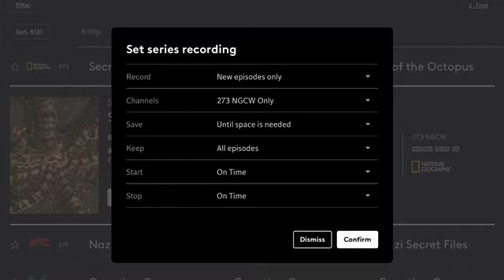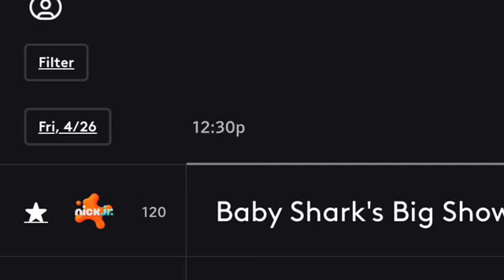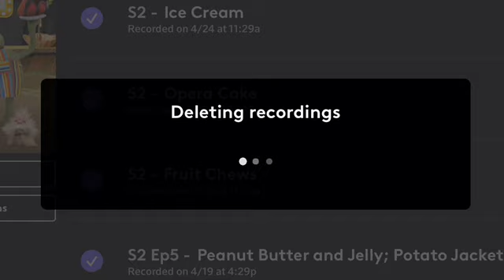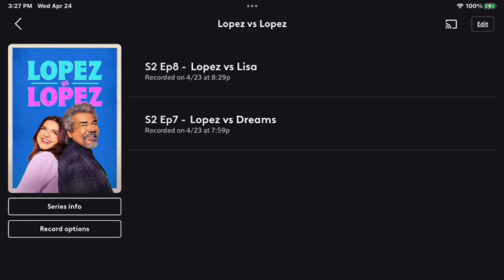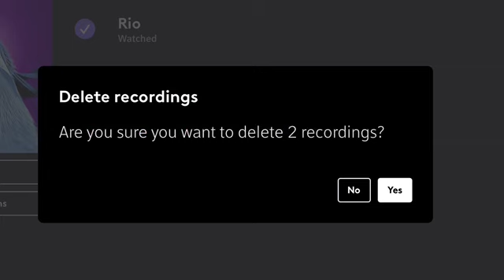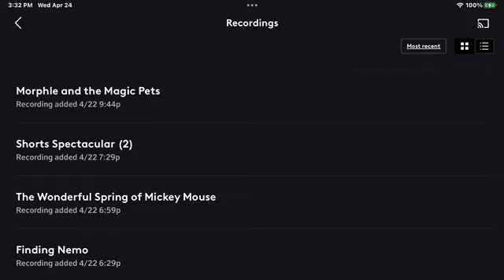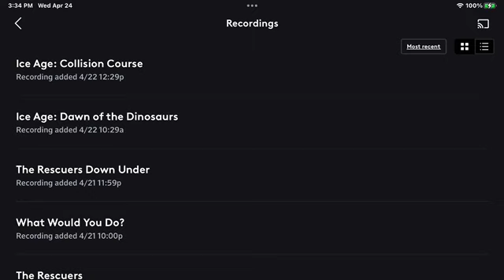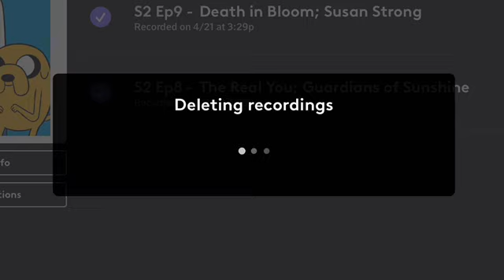XFINITY Photos Showcase Pa712